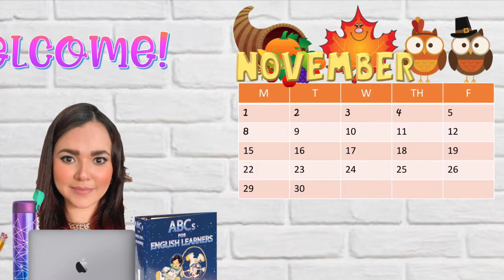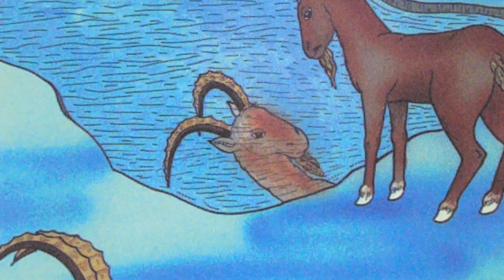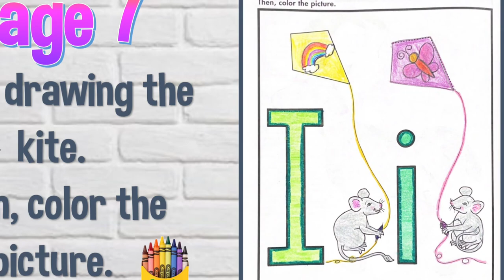Ilex Ibex story - ABCs for English Learners- ACE